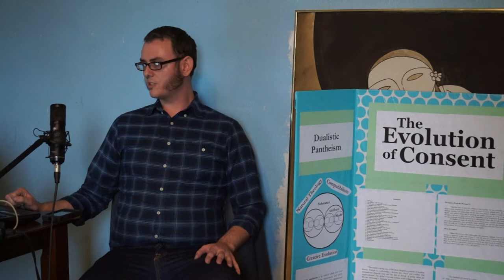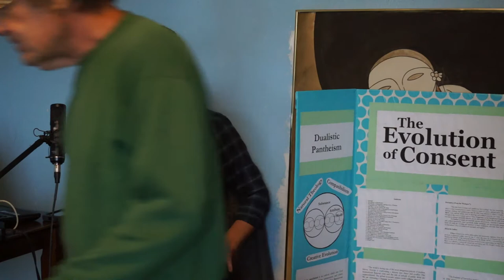Will Schnack Book Release Party: The Evolution of Consent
Saturday, Oct 11—Will Schnack held a release party for his new book, The Evolution of Consent: Collected Essays, in Fort Worth. This talk is about the origin of the book and the thoughts behind it.